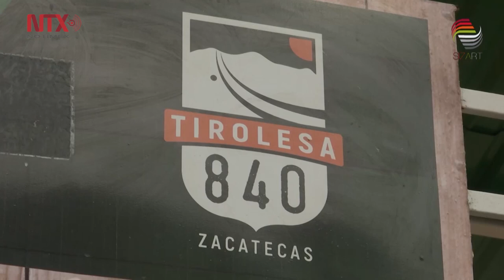Ofrece Zacatecas gran variedad de atractivos turísticos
Zacatecas ofrece una gran variedad de atractivos turísticos a los visitantes de todo el país y del mundo; desde un recorrido por las calles del Centro Histórico para admirar la belleza arquitectónica de sus edificios, hasta un paseo en globo por uno de los seis Pueblos Mágicos del estado.